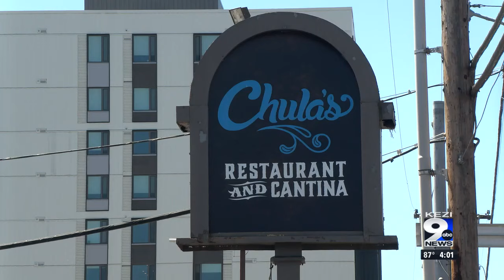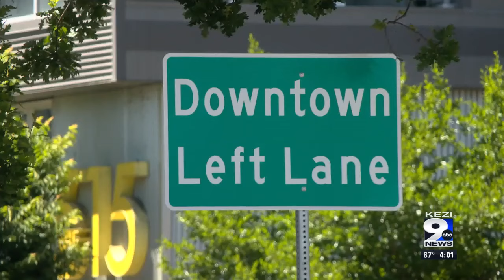Residents react to more development in Downtown Eugene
The Eugene skyline will be changing after Elk Horn Brewery closed its doors to make way for a new high-rise apartment complex.